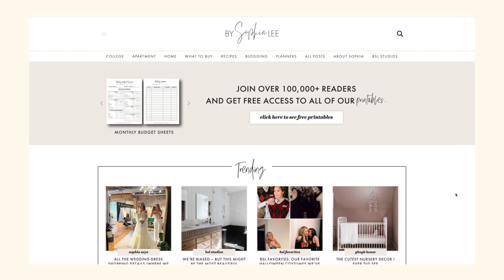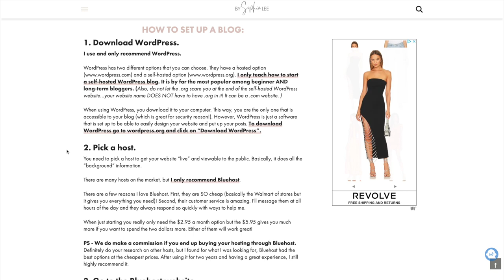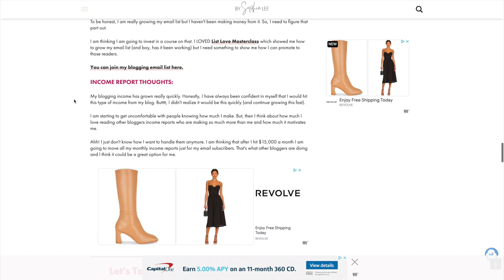How I Turned My Blog Into a 7-Figure Business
It has been quite the journey since I started my blog back in 2018. I now have multiple businesses that earn me 7-figures a year... all from the little blog I started from my dorm room!

I wanted to share more about my journey to where I am now - I love listening to people's blogging success story so I hope you take away something from this, even if it's just motivation to keep going! Happy blogging 💛

❐ BLOGGING COURSES ❏

4. Beginner's Blogging Bundle (discounted price!)
5. Ultimate Perfecting Blogging Bundle (major discounted price!)